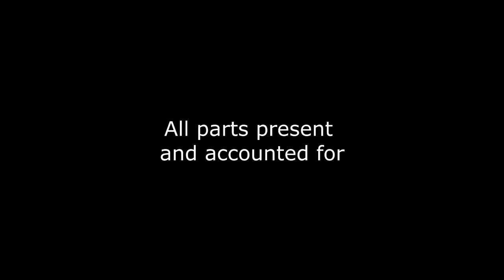Revell Visible V-8 as of January 2022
Model:   Revell
Make:  Visible V-8 1:4 scale (1977)  powered by an electric motor (2 C batteries) with firing spark plugs.
Music:  Cold Play - The Scientist (instrumental version).

I received one of these Revell Visible V-8 model engines for the Christmas of 1979 when I was in 6th grade. However, during that same two week Christmas vacation, I slapped it together in about two days.   It was a real mess.  I had glued on the valve covers, oil pan, carb, intake manifold, air filter housing and the thermostat & housing to the water pump.  So nothing could be removed to look at.  The cam shaft got jammed up on something about 20 seconds into the initial run up and snapped in half about an inch and a half in from the front of the engine.  So only the #1 &  #2 cylinders had working/moving valves and no spark because the distributor wasn't turning because of the broken cam.  I've always regretted not building this model correctly.

So 43 years later, I bought another Revell Visible V-8 and build it right.  Soldered all the wiring, spent at least 10 hours filing every piece in an attempt to remove the molding seams and painted most of everything.  I fabricated more realistic looking spark plug wires with boots and soldered all wiring together, not twist tie, for more dependability. All friction points in the valve train is lubricated with synthetic grease (save on plastics).  Added a timing plate with timing mark on the harmonic balancer.  Also fabricated an air filter out of foam and painted to resemble the orange Fram air filters.

Lastly, I painted the engine stand yellow, like a piece of yellow gear we used on the Midway for aviation ordnance ground support equipment  we used to refer to as "Yellow Gear".